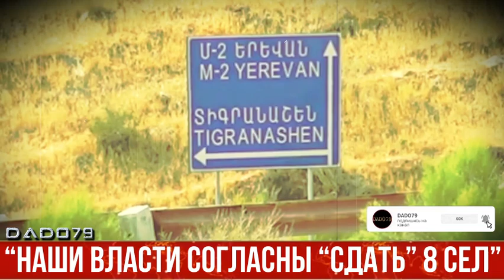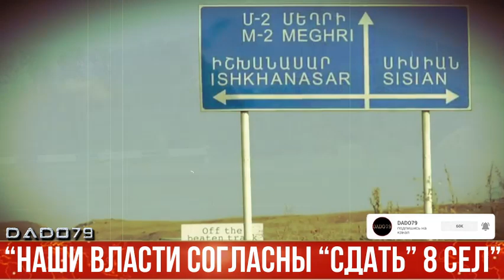Армяне сильно нервничают: “Наши власти согласны “сдать” 8 сел”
Четыре дня назад заместитель министра иностранных дел Азербайджана заявил, что пришли к соглашению с Николом Пашиняном о передаче 7 населенных пунктов и Тигранашена (Кярки) Азербайджану.

Член армянской партии «Родина» Сос Акопян написал на своей странице в Facebook, что это заявление озвучил Арсен Бабаян, потребовав опровергнуть эту информацию, передает AZE.az.

“Политический руководитель этих людей говорил, что у народа не должно оставаться каких-то неотвеченных вопросов, все сплетни должны опровергаться. Уже четвертый день как правительство хранит каменное молчание по этому вопросу.

Теперь, можем ли мы считать подтвержденным, что эти власти, да, согласились “сдать” врагу находящиеся на суверенной территории Армении 8 сел.

Не является ли это достаточной причиной, чтобы выйти на борьбу, отстранить эту власть и не позволить сдать по частям Армению?

Вы правы, другого решения нет, мы должны отстранить эту власть”, – написал Сос Акопян.